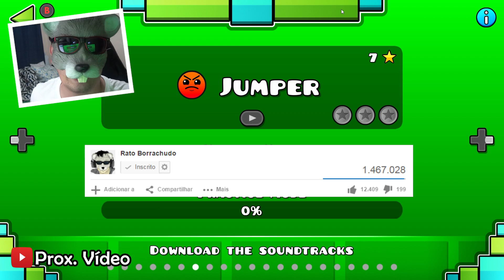RELAXANDO E DANDO RAGE BRUTO NO GEOMETRY DASH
VEII, NÃO TEM NEM O QUE FALAR, EU JURO QUE EU TENTO, MAS A MERDA DESSE JOGO ME TIRA A PACIÊNCIA TOTAL, EU AINDA VOU SOCAR UM BEBE POR CAUSA DESSE JOGO

● CAIXA POSTAL:
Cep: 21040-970